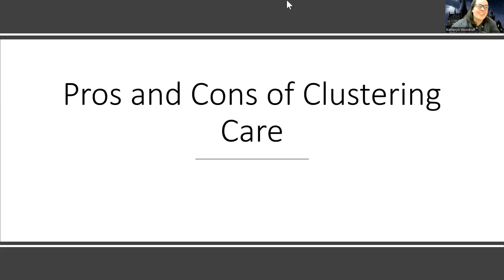Complex: Clarification about Clustering Care for Increased ICP Patients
This video provides clarification about whether Clustering Care is helpful for a patient with increased ICP.